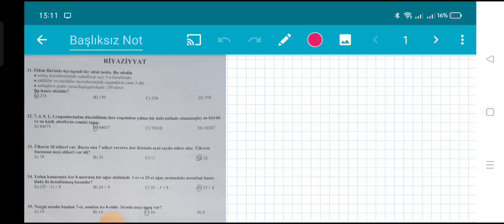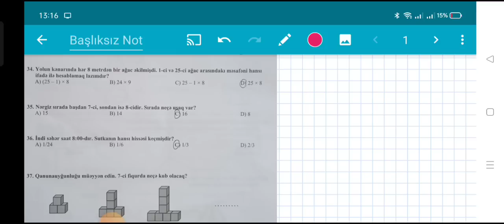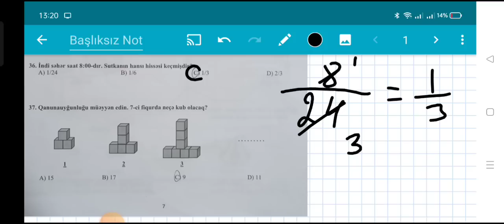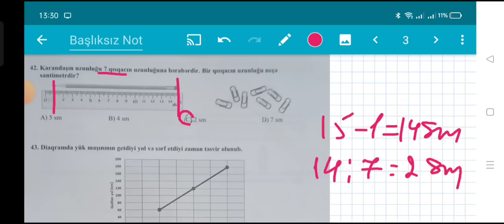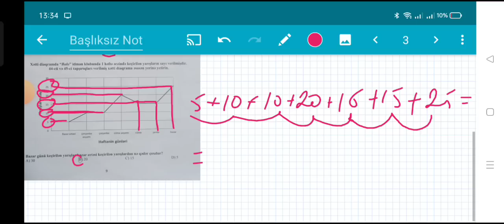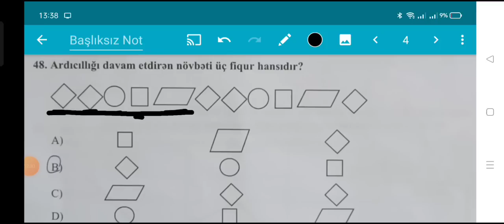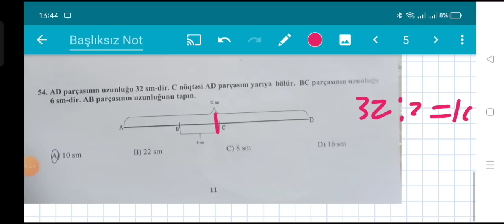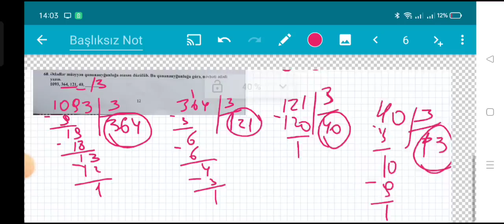10.06.2023.4_cu siniflər üçün keçirilmiş monitorinq riyaziyyat suallarının izahı.test 37 açıqlamada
Salam..37 suali diqqətlə oxumamisam üzürlü sayın orda 7_ci addımdakı klubların sayın soruşur mən 4_cü addımdakı kubun sayın demişəm.. Deməli hər sonrakı fiqurda özündən evvəlki fiqurdan 2 ədəd kub çox olduğundan bu ardıcıllığı bu şəkildə davam eletdirsək 7_ci fiqurda 15 ədəd kub olacaq

cavab: A) 15